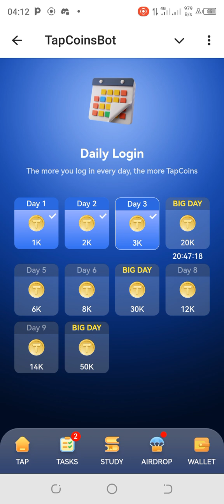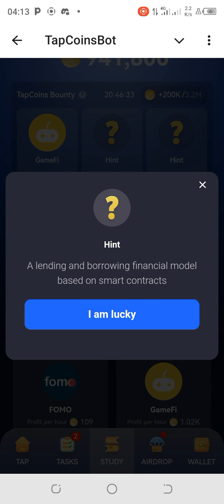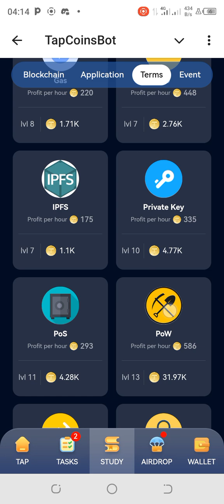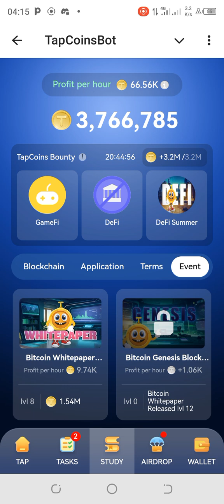Tapcoin Daily Bounty AUGUST 7 | Defi Summer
Link 🔗 3: Get Started with GEMZ 💎...

or